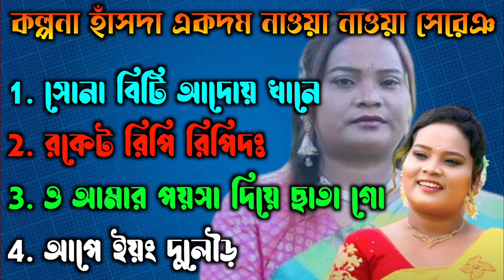Kalpana Hansda new song | Kalpana Hansda all Santali song | nonstop song 2024